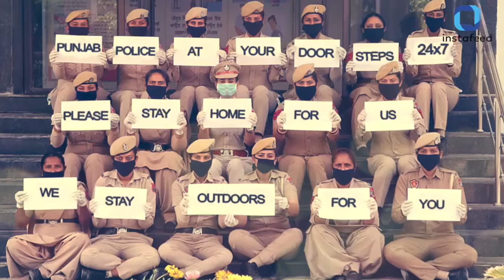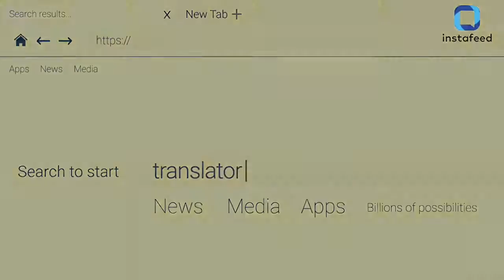Lockdown में इन Work From Home Ideas के साथ आप घर बैठे कमा सकते हैं लाखों। Coronavirus। Hindi News